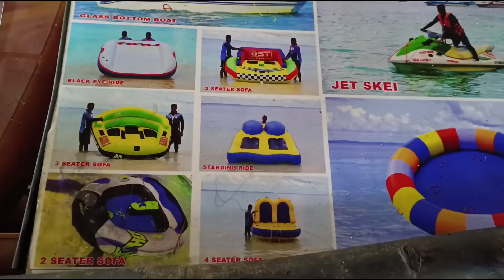Best water 💦 activities at elephant beach 🏖️ | Ep - 8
Best water 💦 activities at elephant beach 🏖️